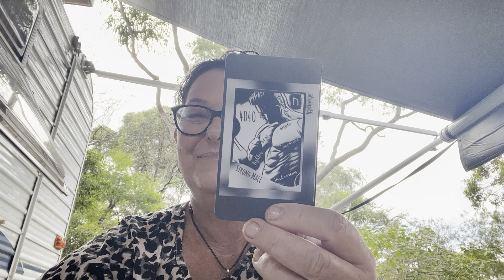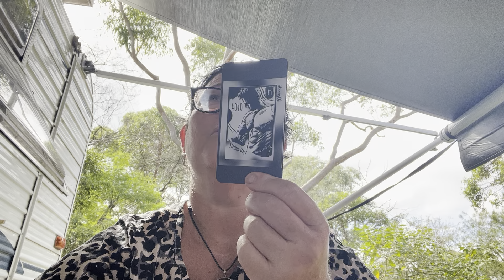Message for Tashy with Collective Card for Everyone Else